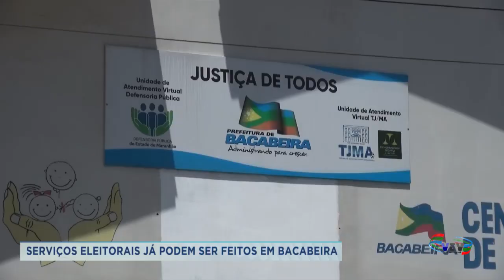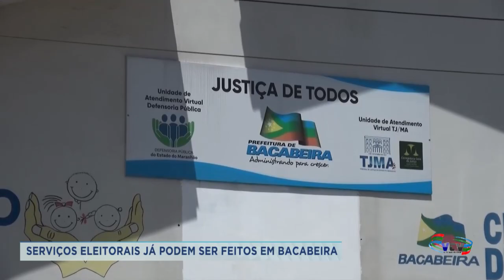POPULAÇÃO DE BACABEIRA JÁ PODEM TIRAR SEUS TITULOS NO PROPRIO MNICIPIO